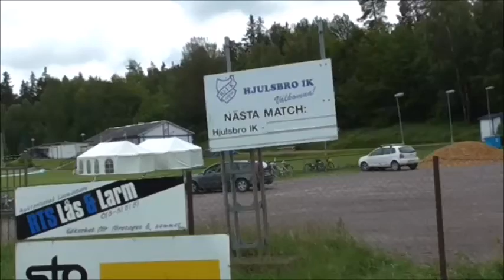Skogsvallen, Hjulsbro IK - Vattenkrig